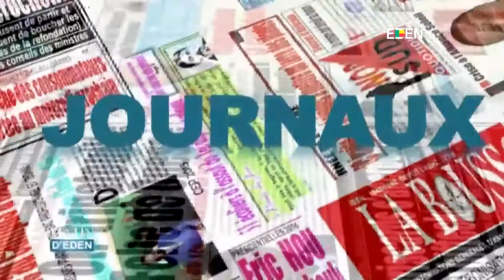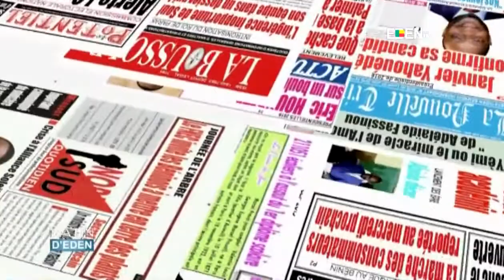LA UNE DES JOURNAUX DU 06/02/2018 Corneille AISSE